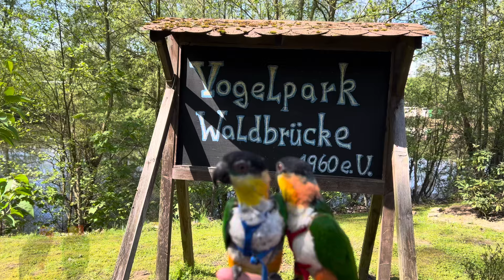Vogelpark Waldbrücke 1960 e.V.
Wir waren heute im Vogelpark Waldbrücke 1960 e.V. besuchen. Hier sind Vögel aller Art die von Privatpersonen abgegeben worden sind. Viel Spaß mit diesem Video.